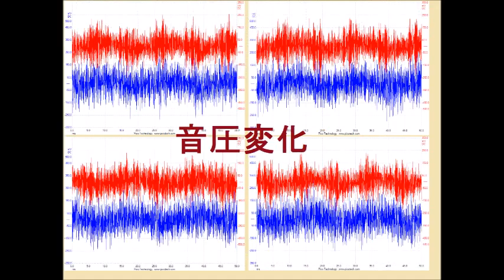スライドショー 超音波実験